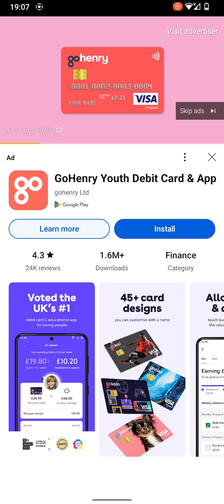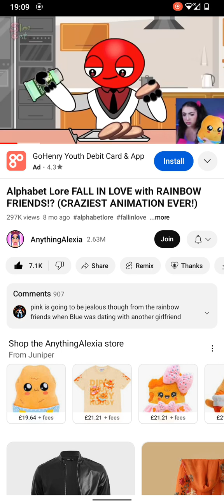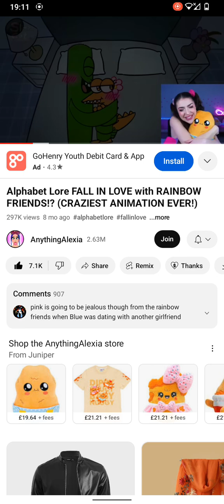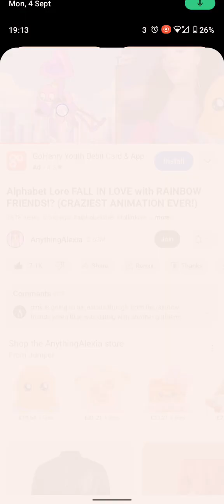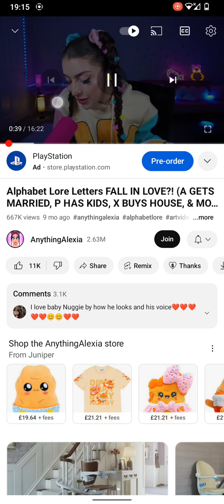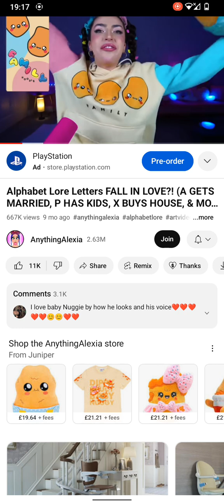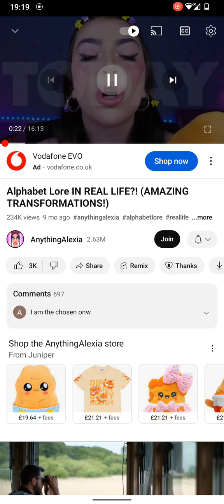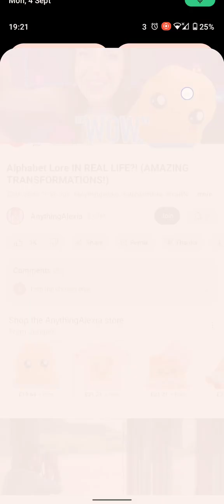C R I N G E